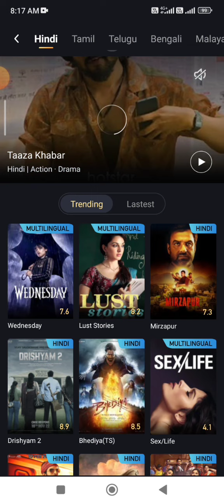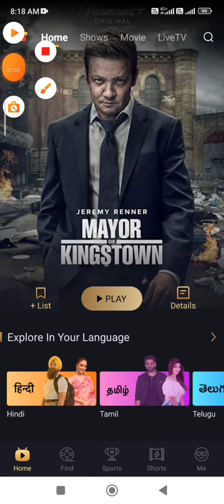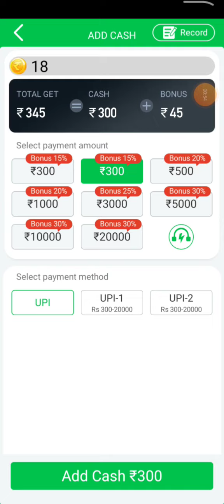Pathan Full Movie | How To Play Pathan Movie Online In HD | Movie App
Earn Online
Earn Online
Explore slot
TEENPATTI MASTER
TEENPATTI GOLD
3 patti me paise kaise kamaye,
3 patti real money game,
3 patti real cash game,